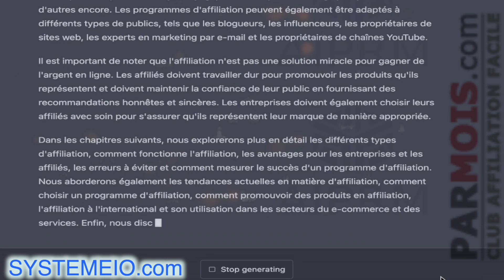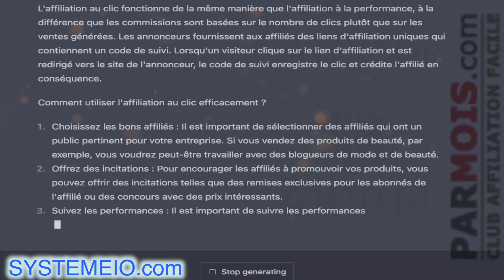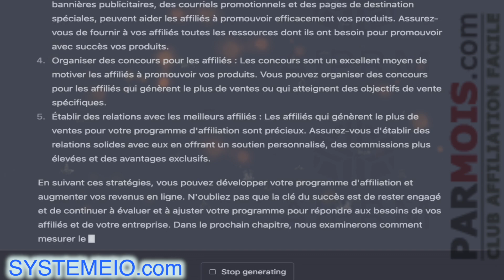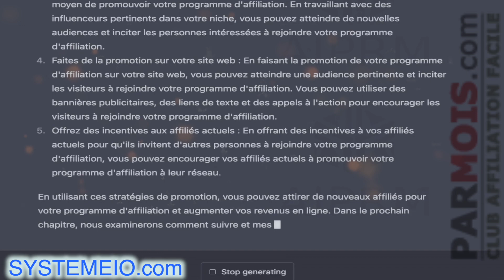Écrire un livre de 15 chapitres + introduction/conclusion en 8 minutes avec ChatGPT